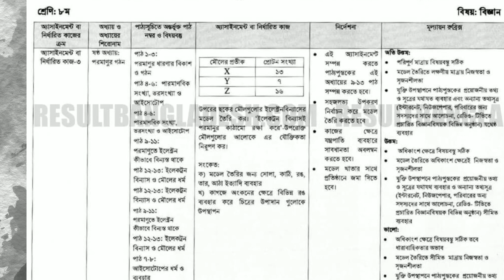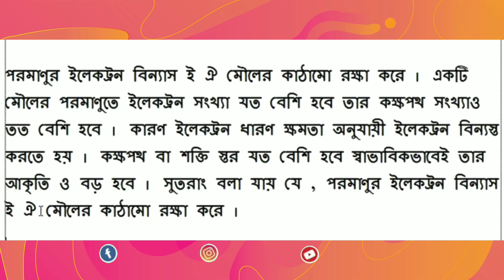৮ম শ্রেনীর বিজ্ঞান এসাইনমেন্ট || Class 8 Science Assignment 12th week || ১২সপ্তাহ || Biggan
Today I share with you Class 8 Science Assignment solutions.